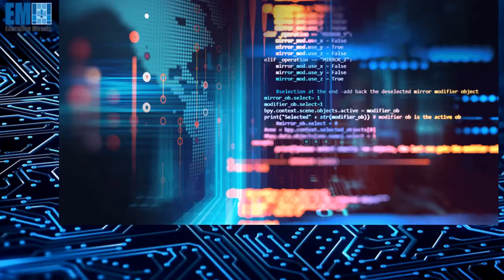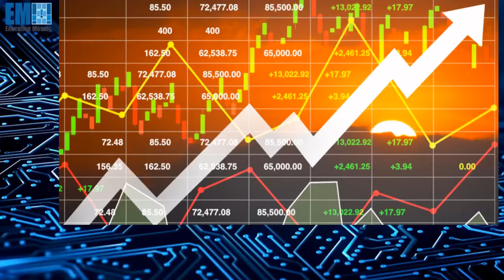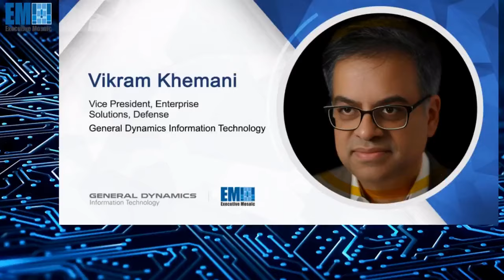Executive Mosaic Video: Top Stories from GovCon Wire 2/26/2024